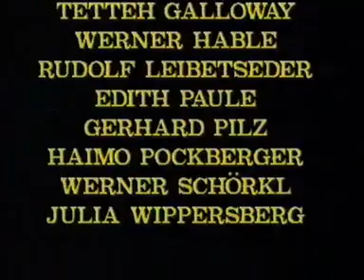Das unberührte und rätselhafte Österreich - Das Fest des Huhnes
ORF III zeigt im April und Mai mehr als 30 Filme aus sieben Jahrzehnten in sieben Wochen. Filme, die Österreich in der Zweiten Republik geprägt haben. Diesmal Walter Wippersbergs „Kultfilm“, bei dem schwarzafrikanische Forscher in die Weiten Oberösterreichs vordringen, um Sitten und Gebräuche der dort lebenden Stämme zu studieren. Geradezu sensationelle, in der ethnologischen Literatur bisher unbekannte Phänomene werden dabei entdeckt!

Wippersberg dreht dabei im Sinne von „Weißsein“ das von europäischen Forschern angewandte Forschungsprinzip um, zuerst ethnologische Studien zu betreiben und das dann in Form eines Dokumentarfilmes der breiten Öffentlichkeit zugänglich zu machen.

Der Titel des Films rührt daher, dass die Forscher die Entdeckung machen müssen, dass die Kirchen leer sind, die Menschen sich jedoch in Zelten zusammenfinden, literweise Bier trinken, dazu hauptsächlich Hühner essen und anschließend dann kollektiv den Vogerltanz aufführen. Sie ziehen daraus den Schluss, dass das Lamm als Opfersymbol vom Huhn abgelöst wurde.

Drehbuch und Regie:
Walter Wippersberg

Erzähler:
Meinrad Nell

Darsteller:
Frank Oladeinde
Klaus Fenzl
El Hadji Malick Cisse

Dokumentarfilm, 1992